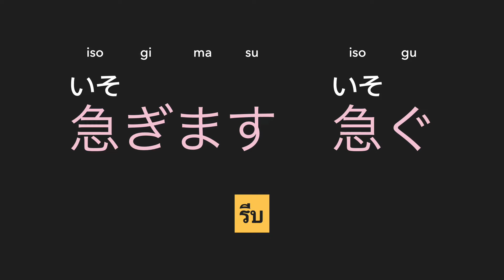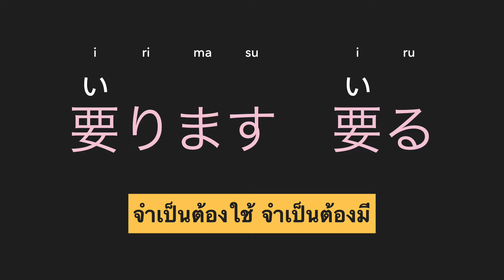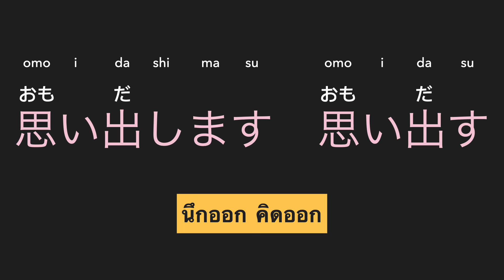ฝึกพูดออกเสียงคำกริยาพื้นฐาน JLPT N5 EP1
กดสมัครสมาชิกได้โดยตรงที่ช่องของเรา↓↓↓

ฝึกพูดออกเสียงตามคนญี่ปุ่น คำกริยาพื้นฐานภาษาญี่ปุ่น รูป masu และรูปพจนานุกรม